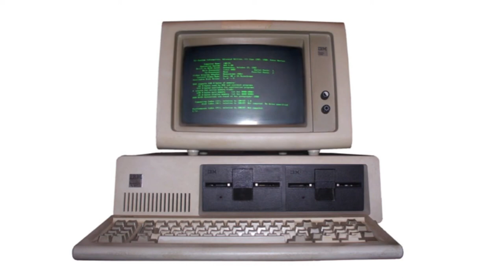Karen McCullough's Millennial Today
Generations in the workplace speaker, Karen McCullough shares her views on Millennials. There is no silver bullet when it comes to  managing Millennials. AKA Generation Y.  It’s a bit more complicated than that. The key to successfully managing this generation begins with understanding them.  They view the world, lifestyles, and work very differently than the generations preceding them. The unpopular news to previous generations is that you have to meet Millennials (Gen Y)  where they are—and, yes, it will take more energy, but if you invest the extra time, you are more likely to keep them and their talents in your organization